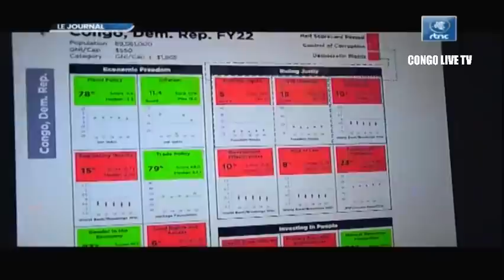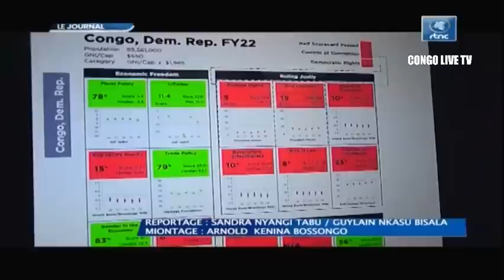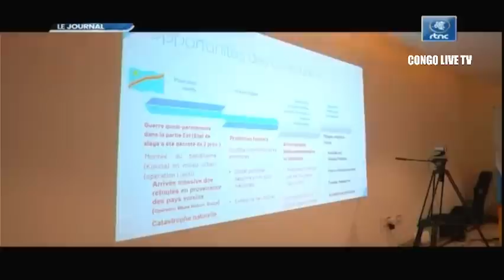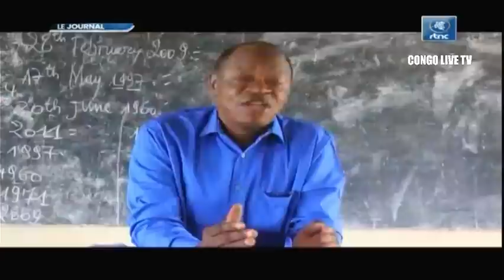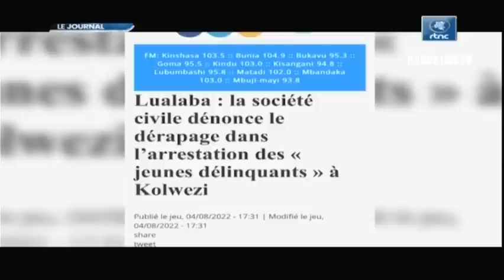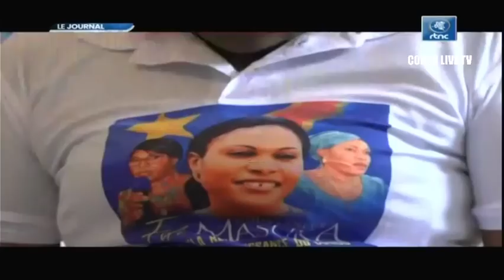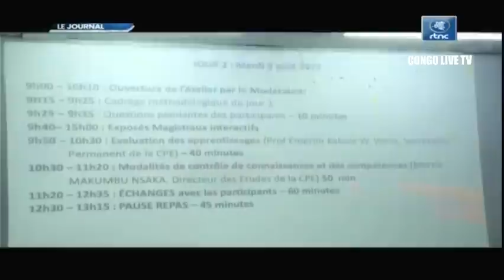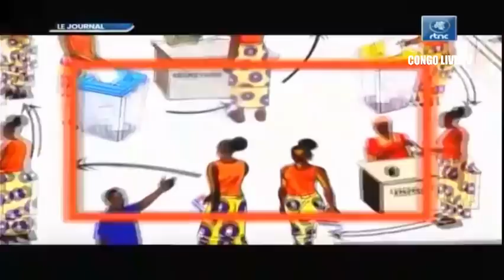🔴RDC : SUIVEZ LE GRAND JOURNAL DE CE VENDREDI LE 12.08.2022 RTNC EDITION 07H00